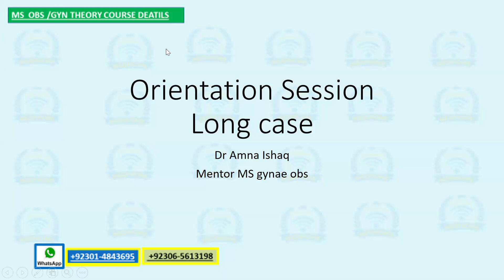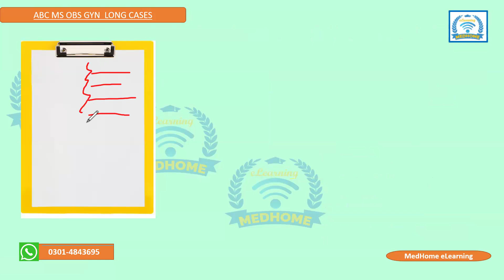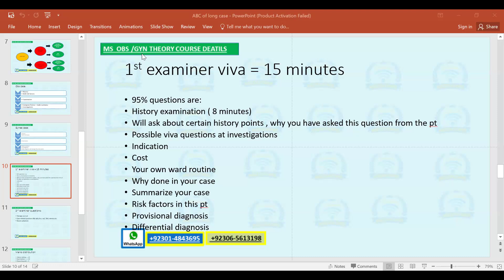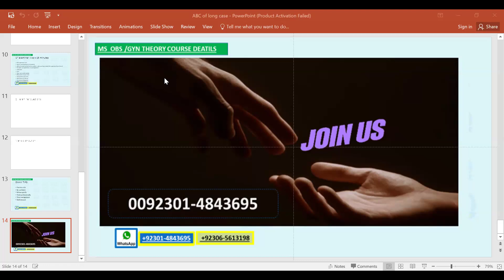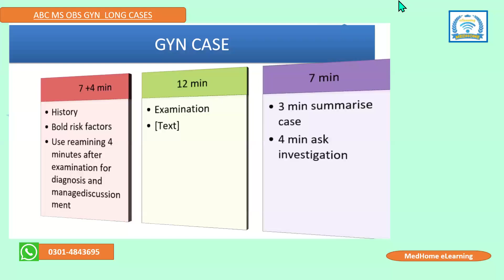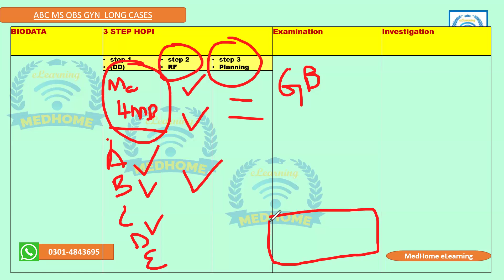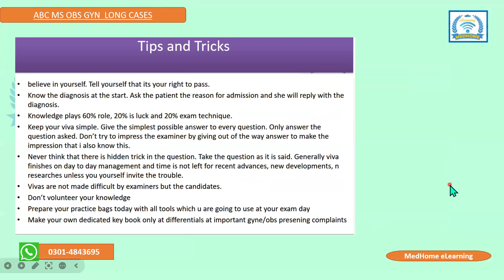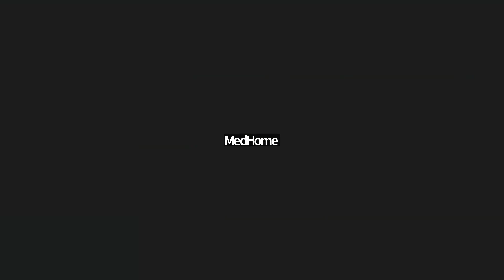MS Obs Gyn | Long Cases Preparation | How to Pass In One Go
Mentor: Dr Amna Dr Hira

MS Obstetrics & Gynacelogy

Long Cases Preparation
✅ Duration 2 months
✅4 ZOOM Interactive Sessions On Gyn Obs Cases
✅100 Pass Long Case's podcast by Successful Candidates
✅10 Standard Sessions How to Approach Long Case's on All Exam Favourite Topics